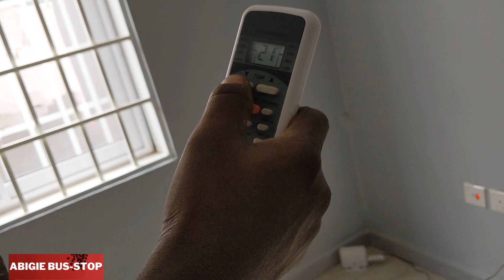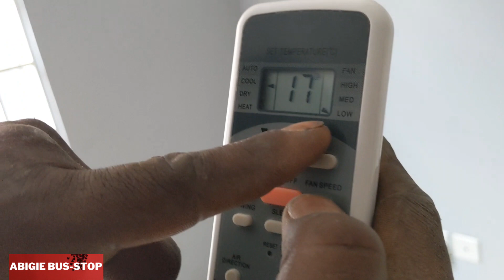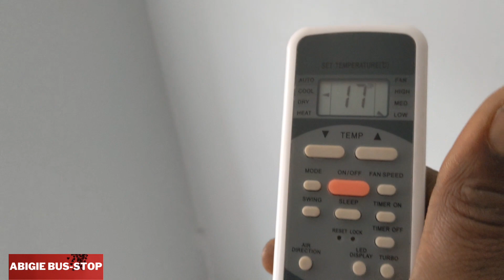THE INVENTOR OF AIR CONDITIONING HAS DIED: NASCO 1.5 INSTALL [2]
I have a joke: a gentleman said to his daughter, "Go to bed, the cows are sleeping in the field." Puzzled, she asked, "What's that got to do with anything?" The guy chuckled, "well, that means ..."
"its pasture bedtime" 🤷🏽‍♂️
👠 Need bougie shoes? 👙 Sexy clothes? WhatsApp or walk-in 9-5pm Mon-Sat
🎤 Come into our space on WhatsApp & tell us your request, welcome!
🖤 BUSINESS ONLY SERIOUS BUYERS.